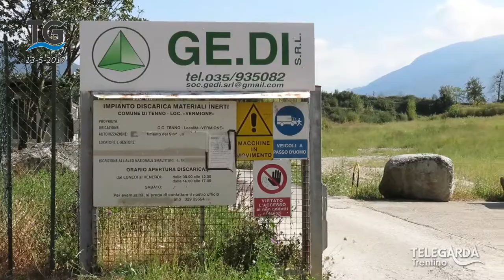Amianto e piombo al Vermione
Trovate tracce di amianto e piombo alla discarica del Vermione a Tenno.